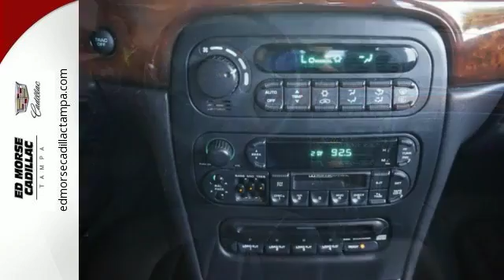Used 2001 Chrysler 300M Tampa FL St. Petersburg, FL TR9414A - SOLD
Year: 2001
Make: Chrysler
Model: 300M
Trim: Base
Engine: 3.5l 6 Cylinder Fuel Injected
Transmission: FWD Automatic
Color: Silver
Interior: Dark Slate Gray
Mileage: 88516
Stock #: TR9414A
VIN: 2C3HE66G71H631566
Easily practice safe driving with anti-lock brakes and traction control in this 2001 Chrysler 300M Base. It has a 3.5 liter 6 Cylinder engine. Climate control lets you set your desired temperature and maintains it while you're in the car. According to a review from New Car Test Drive, An exciting exterior design and an elegant interior with all the creature comforts add to its appeal. Come by today to see this one in person!

Address:
101 East Fletcher Avenue